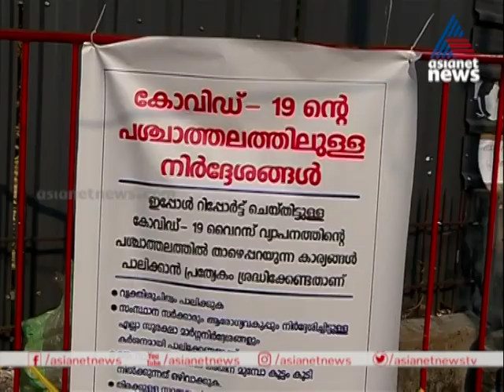ബവ്കോയും "ലോക്കാ" യി | Beverages corporation crisis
Lockdown and BEV Q app Beverages corporation crisis